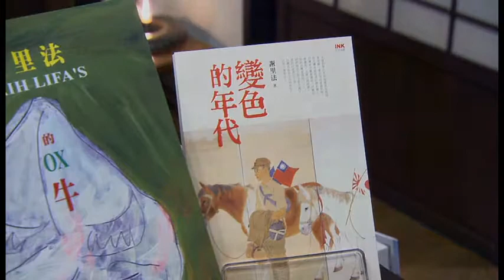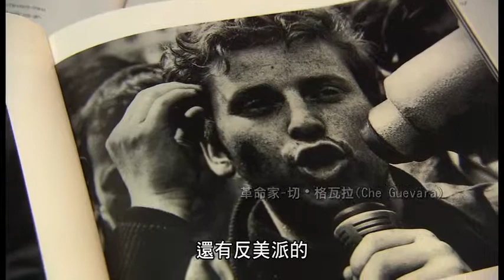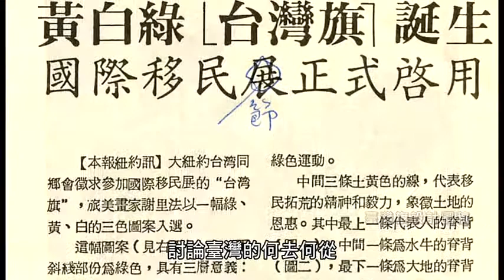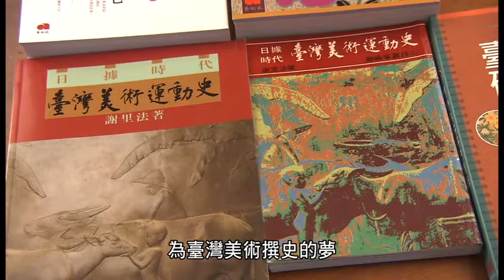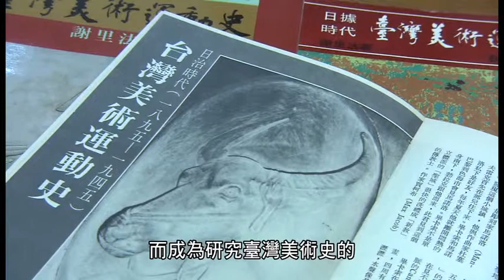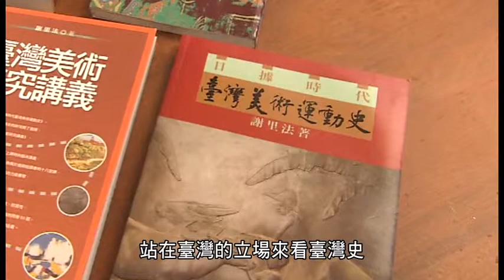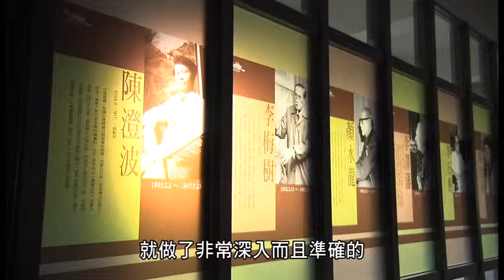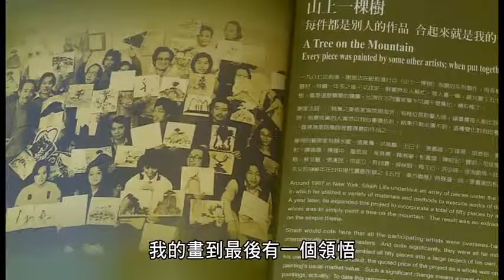台灣資深藝術家影音記錄片：謝里法-1